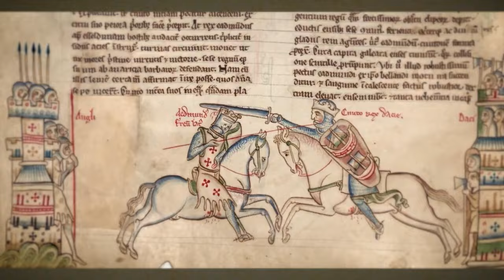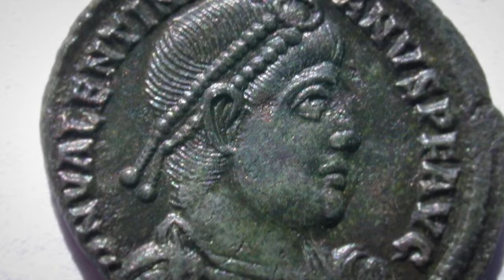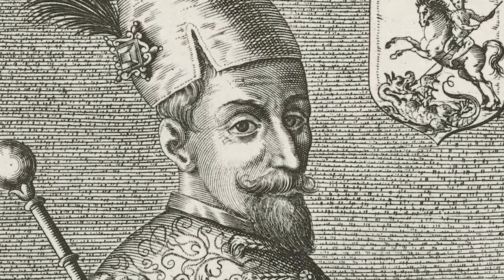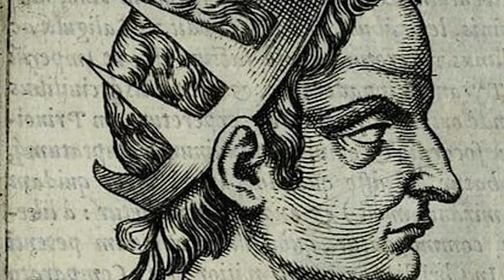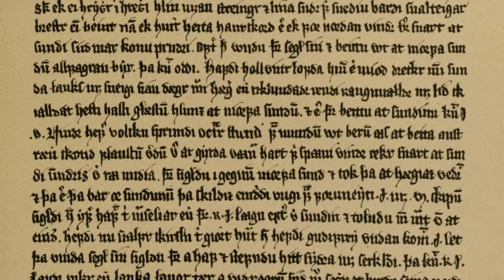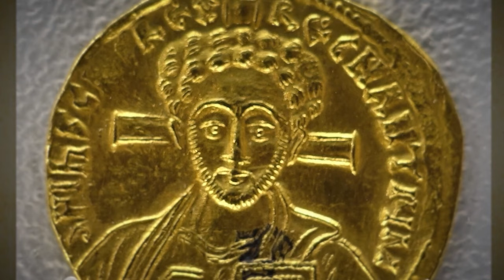Game Of Thrones: The Worst Royal Family Members In History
Who was the WORST King in History? Which Royal affair will go down in history? Welcome to Bumblebee Elite! Join us today as we take a look at the real Game Of Thrones: The Worst Royal Family Members In History!